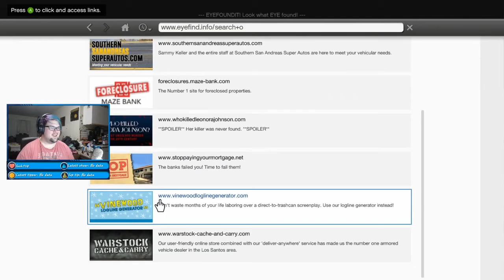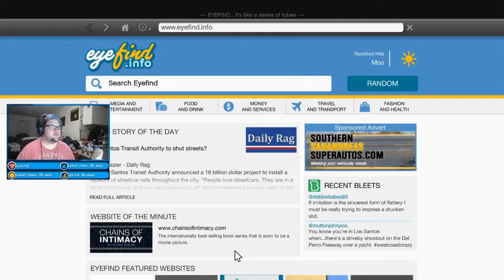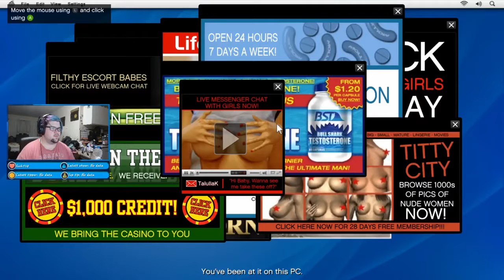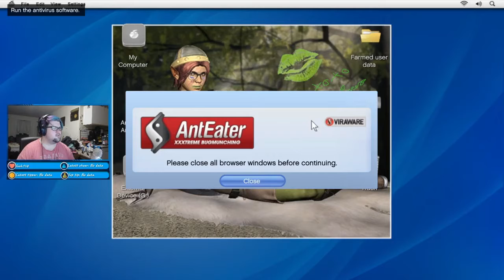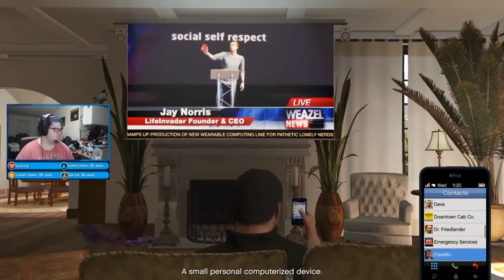Simpin and Pimpin - GTA 5 Walkthrough Ep 2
Initial release date: September 17, 2013
Rating: Mature
Awards: VGX Award for Game of the Year, MORE
Developers: Rockstar Games, Rockstar North, MORE
Platforms: PlayStation 4, Xbox One, PlayStation 3, Xbox 360, Microsoft Windows